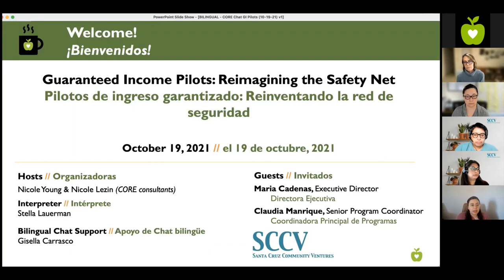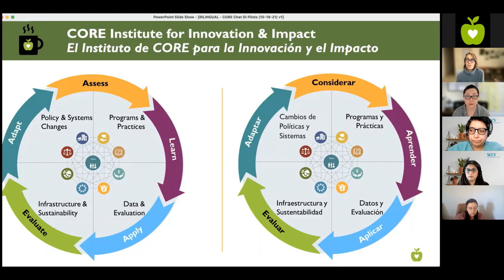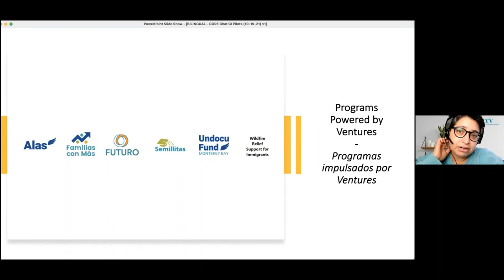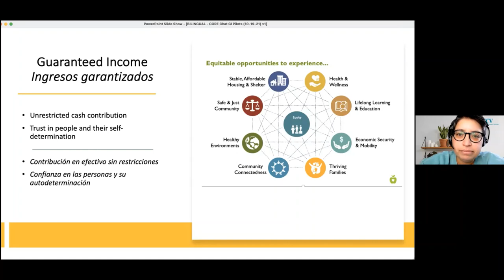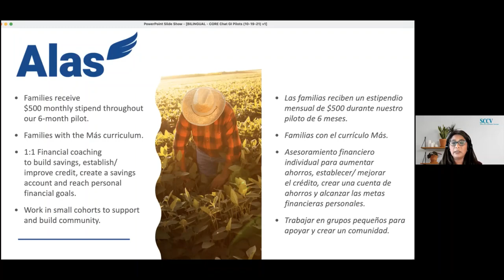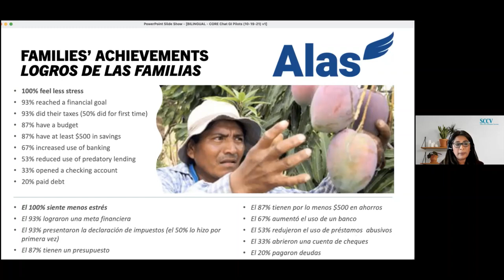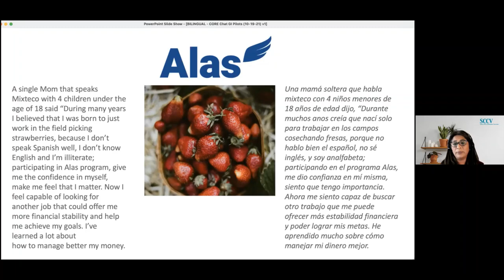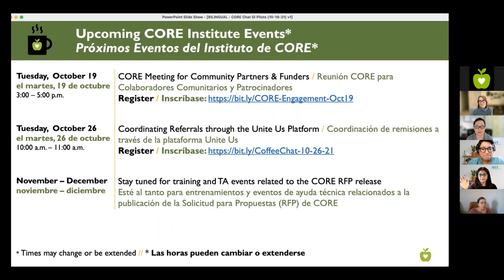Pilotos de ingreso garantizado: Reinventando la red de seguridad - Plática con un Café (19/10/2021)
Invitados:
María Cadenas, Directora Ejecutiva, de Santa Cruz Community Ventures
Claudia Manrique, Coordinadora Principal de Programas, de Santa Cruz Community Ventures

Vea este video en el cual María Cadenas proporcionará un descripción general de los programas piloto de ingreso garantizado — definiendo términos clave,  aclarando lo que son y no son, y explicando la importancia de los pilotos de ingreso garantizado. Claudia Manrique comparte información y resultados de Alas, un piloto de ingreso garantizado implementado recientemente por Santa Cruz Community Ventures.

[0:00] Bienvenida, Descripción General de CORE
[5:19] María Cadenas, Directora Ejecutiva, de Santa Cruz Community Ventures
[16:45] Claudia Manrique, Coordinadora Principal de Programas, de Santa Cruz Community Ventures
[35:32] Preguntas y respuestas
[53:00] Comentarios de cierre